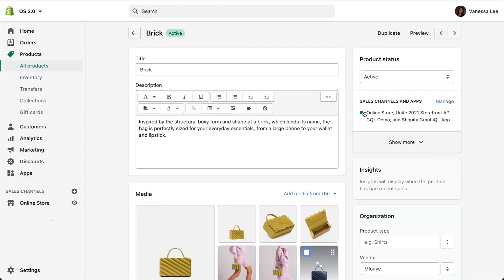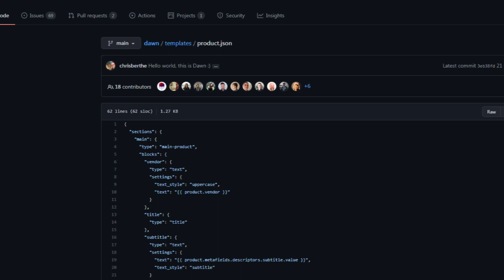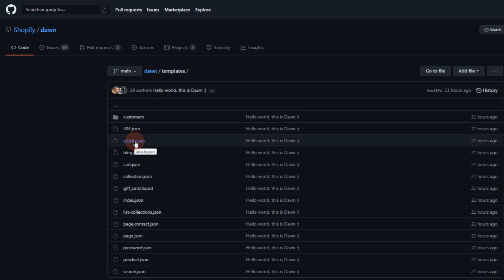I Love Shopify For Doing This (Shopify Unite 2021)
In this video, we'll just talk about what happened to my channel and to the Shopify Unite Conference. Words are just not enough to express how amazing it is that Shopify is doing all of these upgrades and changes for small businesses like us.

Also, I haven't talked about everything from Shopify Unite so that I can just talk about them in the future. So far, all of these are still in beta so it wouldn't make sense to officially talk about them. Let's just patiently wait for the updates and then we can start learning them.

In this video, I also mentioned that Shopify just recently published a new Shopify theme which is named Dawn. Feel free to check it out here:

If you are interested to learn about Shopify theme development, I have put up a course that'll teach everything you need to know about Shopify theme development, including liquid objects, tags, and filters. Creating pages, snippets, sections, translations, etc.

So if you're interested, you can start here:
✅ Take my Shopify Theme Development Course: